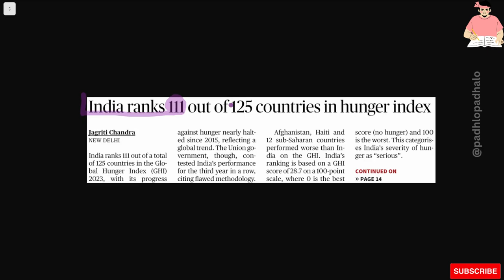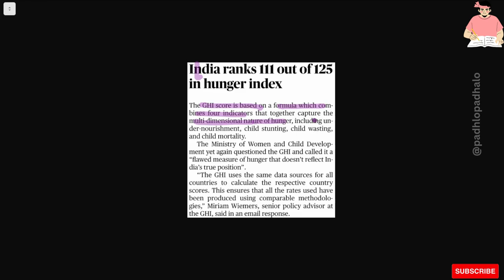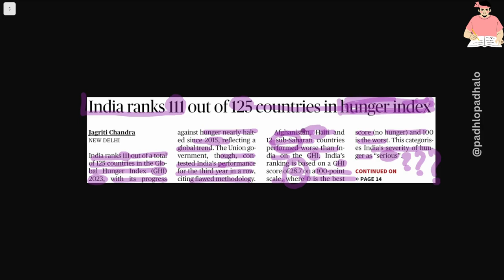Global Hunger Index - 111/125.